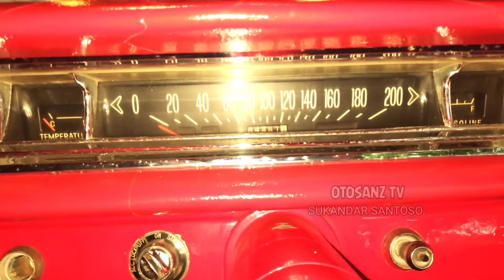Mobil Impala adalah Otot Baja Muscle Amerika || 1964 Chev impala Classic Car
Chev impala atau Chevrolet Impala
adalah mobil klasik atau classic car
chev impala Indonesia tepatnya chev impala 1966
dimana chev impala restoration ini adalah Chevrolet Impala 1966
akan ditayangkan sukandar santoso youtuber dahsyat
merupakan channel otomotif
seperti fitra ery,otosanz TV,ridwan hanif rahmadi,om mobil,moto mobi dan lain-lain.
Mewahnya Chevrolet impala Koleksi Para Sultan Otomotif Dunia ini
adalah Koleksi Para Sultan tepatnya Koleksi Para Sultan Otomotif
mobil-mobil Koleksi Para Sultan Otomotif Dunia
dan salah satunya adalah

sukandarsantoso Mengenal Psikologi lebih dalam di Channel Hefi Farida